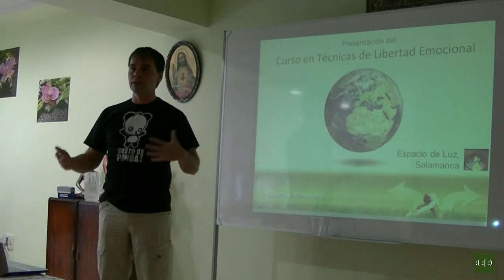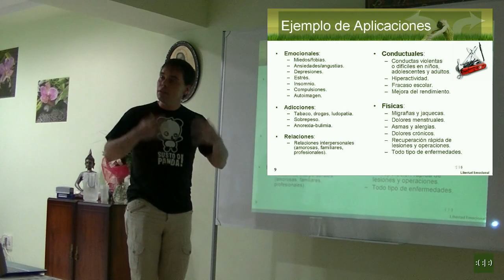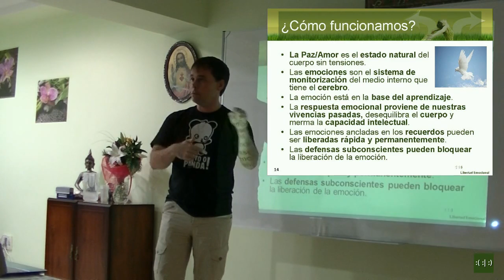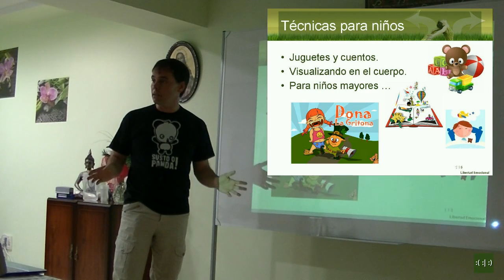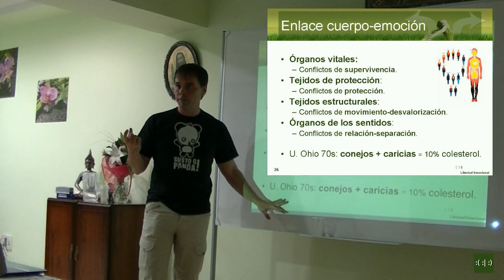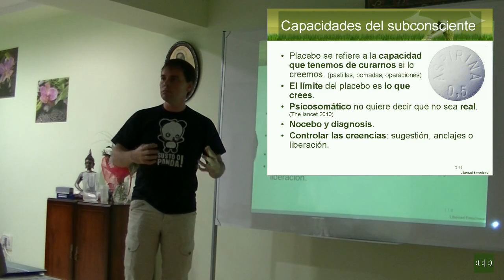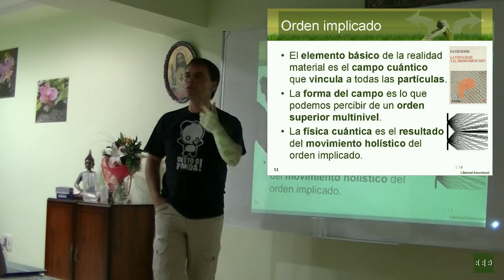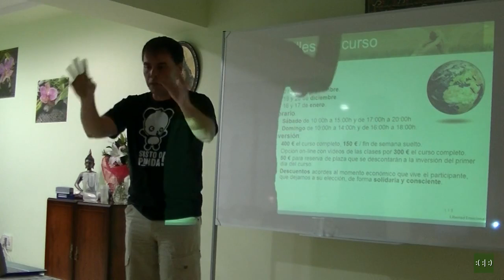Presentacion Curso en Tecnicas de Libertad Emocional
Este curso es una propuesta de formación en las técnicas fundamentales de liberación, recopiladas y sistematizadas en Libertad Emocional, con el objetivo de que seas capaz de aplicarlas en tu vida y a tus allegados desde el primer día.
En él aprenderás que las emociones almacenadas en tu cuerpo determinan tu comportamiento, sentimientos y estado de salud.

Te enseñaremos las técnicas más eficaces que hemos encontrado para conseguir localizar y liberar las emociones atrapadas en el cuerpo, con lo que podrás cambiar tu estado físico, comportamientos, gustos y creencias. De este modo, estarás completamente preparad@ para generar la realidad que desees con total libertad.

Y lo más importante, durante el curso practicarás con tus compañeros, aplicando las técnicas que aprendas, ayudándoos desde el primer momento a lograr ese cambio interno armonioso que se plasmará en la vida cotidiana.